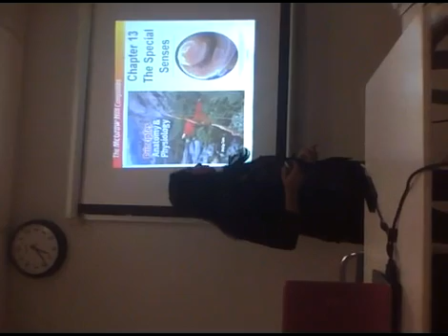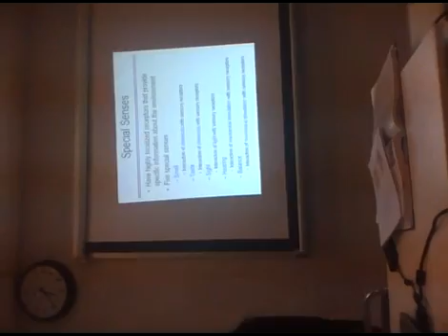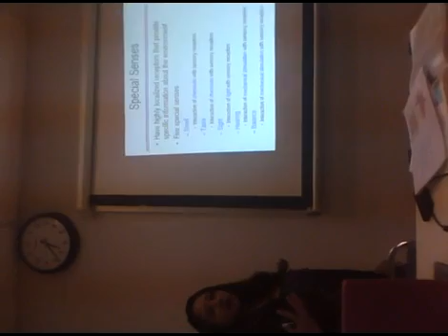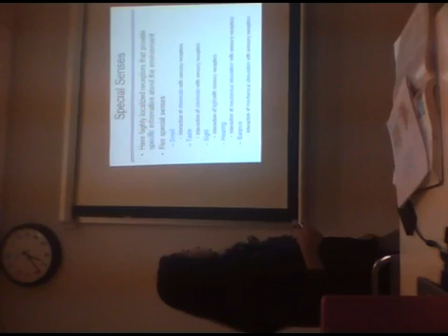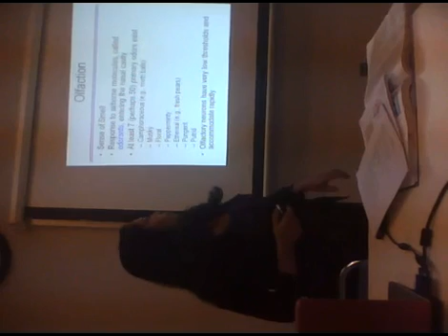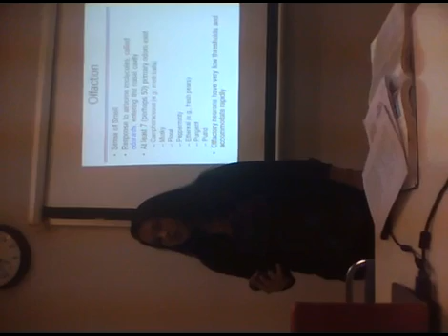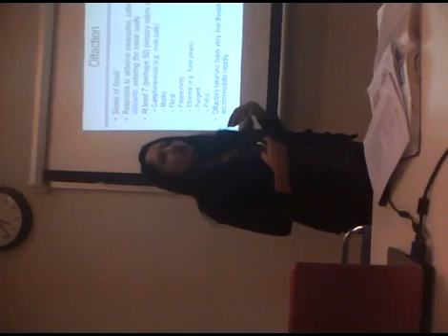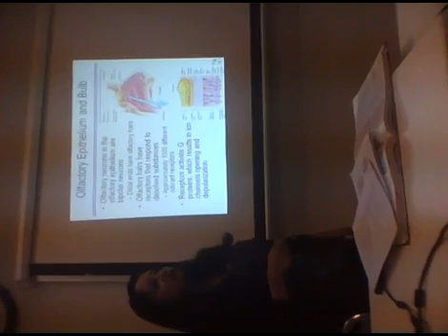Special Senses Lecture Part I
BIOL 111 Human Anatomy & Physiology Class I.  Live lecture recording. Chapter 13 Special senses-Olfaction, Taste and Vision and the neuronal pathways.  Balance & hearing is not covered in the lecture.